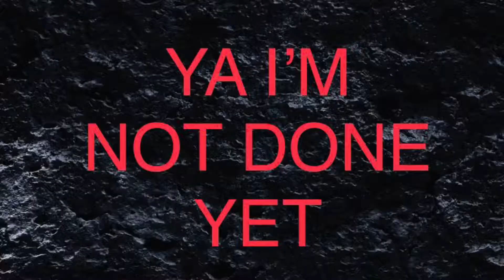COD Infinite Warfare AVENGER | Montage [#10]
@RAIN WhiteWolf
@WhiteWolf Beats
Infinite warfare
Ncs music
Montage
DNSA WhiteWolf
infinite warfare